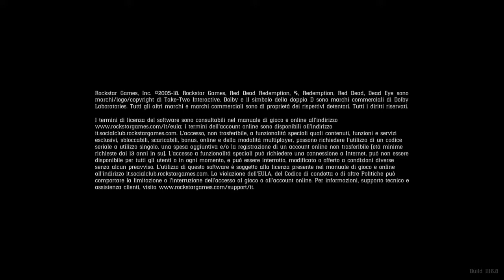Red Dead Redemption 2_20181103203036